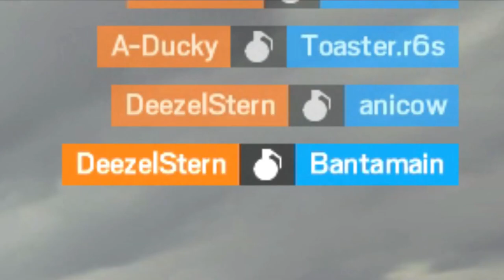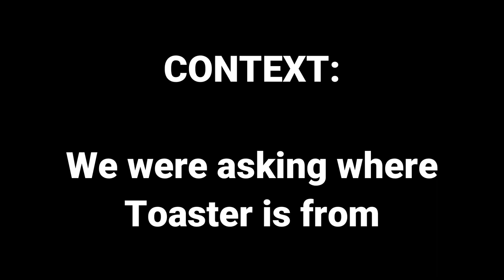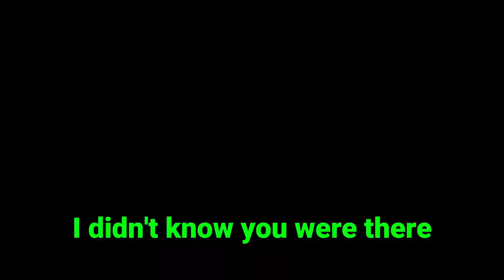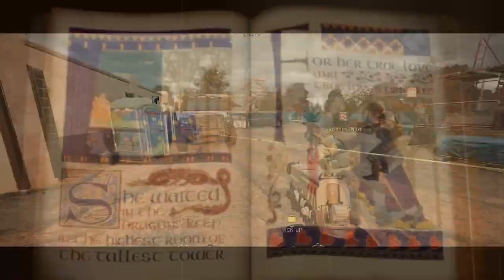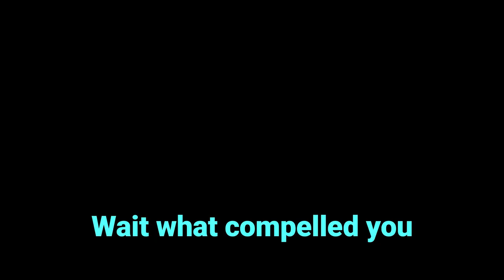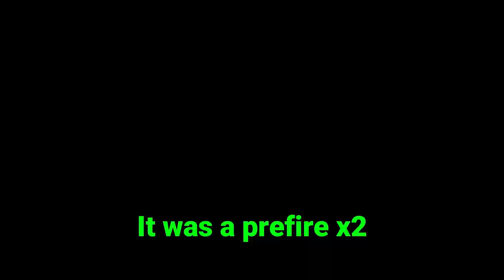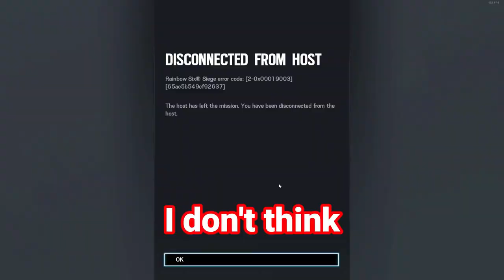Rainbow Six Siege but it's destroyed by mods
What's up gamers, in this video we showcase the ultimate compilation of all our modding efforts in Rainbow Six Siege. Hope you guys enjoy the video, leave a comment to let me know what you thought.